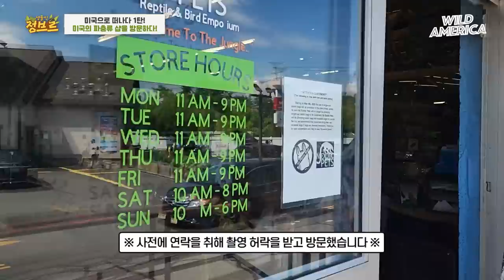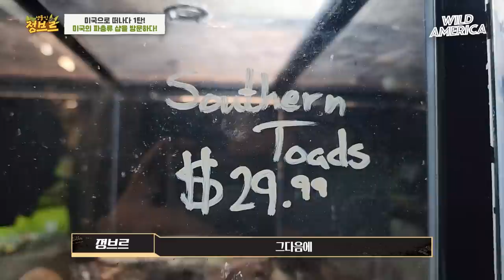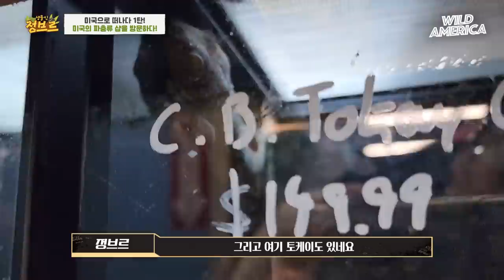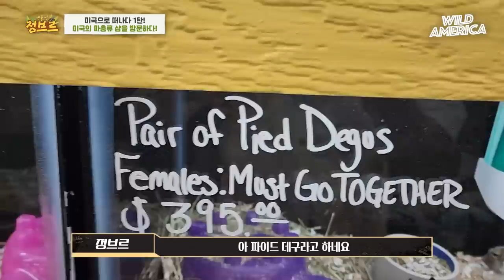미국ep.1｜맹독성1급부터 수백가지 동물을 파는 샵은 어떻게 되어 있을까??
아메리카편은 약 20편으로 구성되어있으며 토,일 주말에 매번 업로드됩니다!